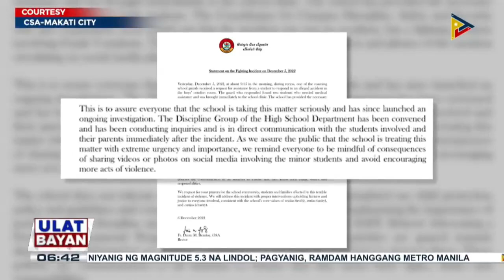Colegio San Agustin, iniimbestigahan na ang insidente ng pagsusuntukan ng dalawang estudyante...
Colegio San Agustin, iniimbestigahan na ang insidente ng pagsusuntukan ng dalawang estudyante sa palikuran